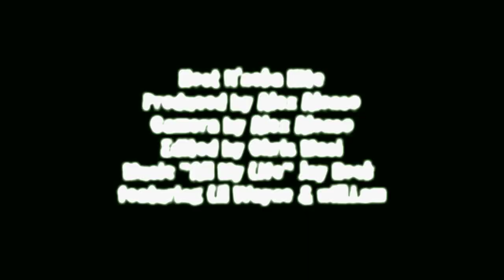Jay Rock's version of 50 Cents "How to Rob" and his Warner Brothers deal - Nickerson Gardens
N'neka Hite talks to Warner Brothers / Top Dawg Entertainment artist, Jay Rock, about his rendition of 50 Cent's 1999 "How to Rob" in the Nickerson Gardens Housing Projects in Watts, CA.

Although Jay Rock did his first single, "All My Life" with Lil Wayne, in the "How to Rob" he didn't exclude him either. But is was done all in fun and in good taste. We don't believe that Jay Rock is going to rob Lil Wayne or anyone else. Let's hope his records sell when it does come out just in case.

Date: February 4, 2010
Host: N'neka Hite
Shot by: Alex Alonso
Edited by: Chris Masi
Location: Bounty Hunter turf, Nickerson Gardens Housing projects, Watts, South Los Angeles